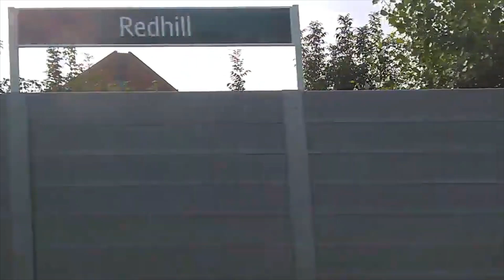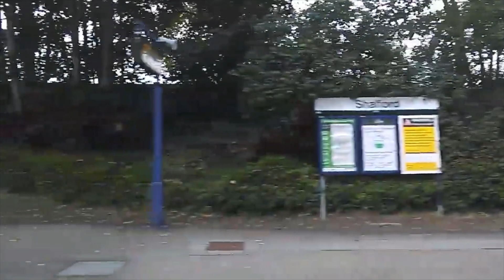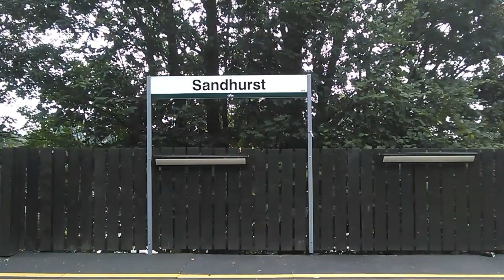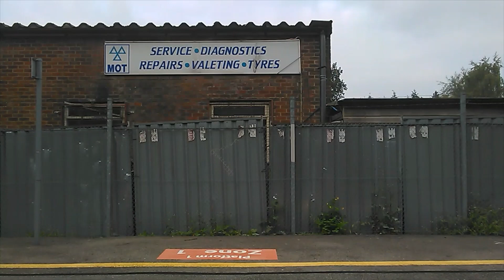Redhill to Reading | FULL JOURNEY | GWR 165 Networker Turbo (North Downs Line) via Guildford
Full Journey on board a Great Western Railway class 165 Networker Turbo 3 carriage train from Redhill to Reading along the North Downs Line. This was a stopping service which called at all stations along this route except Betchworth, Dorking West, Wanborough, Winnersh, Winnersh Triangle and Earley. Journey filmed on Saturday 4th September 2021 on the 1700 Redhill to Reading service.

Skip to:
Redhill (depart) 0:00:33
Reigate 0:05:13
Betchworth 0:09:27
Dorking Deepdene 0:12:23
Dorking West 0:14:29
Gomshall 0:19:49
Chilworth 0:26:54
Shalford 0:30:50
Guildford 0:37:17
Wanborough 0:44:16
Ash 0:47:00
North Camp 0:51:50
Farnborough North 0:56:30
Blackwater 1:01:09
Sandhurst 1:04:57
Crowthorne 1:08:42
Wokingham 1:13:49
Winnersh 1:17:26
Winnersh Triangle 1:18:05
Earley 1:19:05
Reading 1:22:48

Note that as this service had a long dwell time at Guildford the wait at that station has been cut out of this journey.

Services along the full length of the North Downs Line are all operated by GWR currently using class 165 Networker Turbo trains but these are now being replaced by the class 769 Tri Mode converted from class 319. Other operators also use parts of this route.

GWR currently operate 2 trains an hour on this route, 1 fast and 1 stopping.

Earley, Winnersh Triangle, Winnersh and Wanborough are served by South Western Railway with Winnersh and Wanborough receiving very limited GWR calls. Wanborough is served by the half hourly all stations Guildford to Farnham via Aldershot service and the other 3 stations are served by the half hourly London Waterloo to Reading via Ascot service. Southern also operate 2 trains an hour from Reigate to Redhill as part of the London Victoria to Reigate service.

This route is partially electrified using 3rd rail DC electrification between Reading and Wokingham, Ash and Guildford, Reigate and Redhill. Because there are no plans to electrify the line throughout is the reason why GWR is currently introducing class 769 units on this route which will operate under electric power on electrified sections and on diesel on other sections. As well as taking advantage of electrified sections the class 769 will increase capacity on the route as they will all be 4 carriage units compared to 3 carriages on the class 165 which currently operate on this route.

Journey sections:
Redhill to Reigate 0:00:00
Reigate to Dorking Deepdene 0:05:32
Dorking Deepdene to Guildford 0:13:03
Guildford to Ash 0:38:45
Ash to Wokingham 0:48:35
Wokingham to Reading 1:14:54